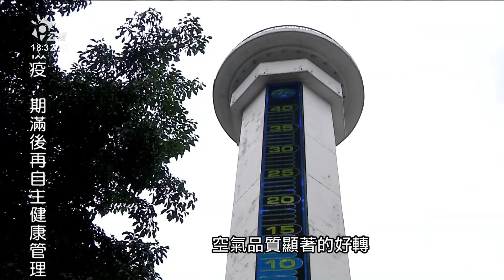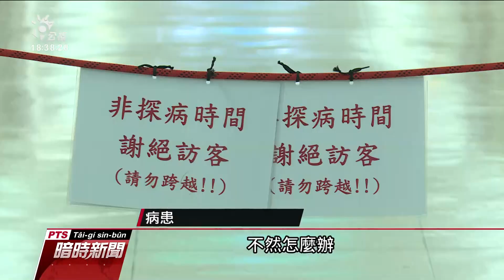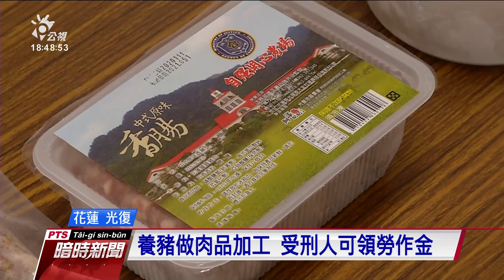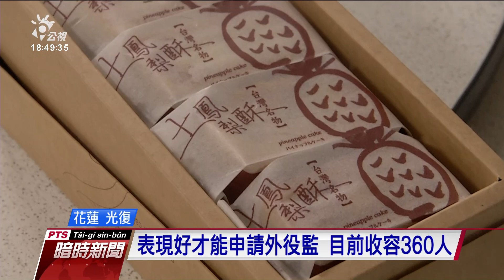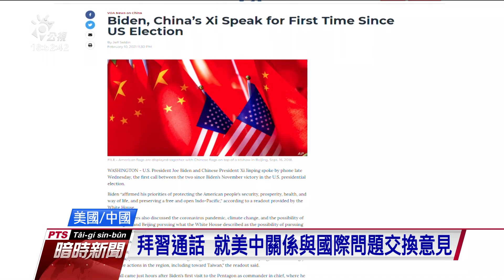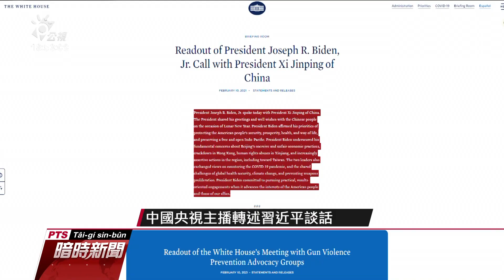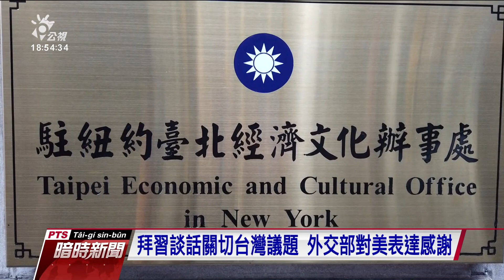20210211 公視暗時新聞